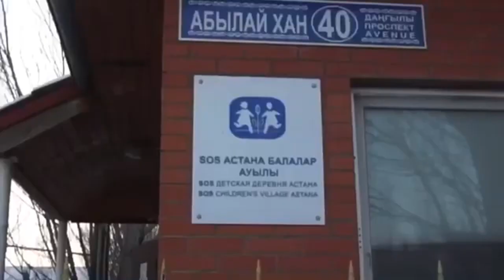Я МУСУЛЬМАНИН / 500 ВЛИЯТЕЛЬНЫХ МУСУЛЬМАН МИРА / ДИМАШ КУДАЙБЕРГЕН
БАНКОВСКАЯ КАРТА Сбер/BANK CARD - 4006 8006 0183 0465
Юmoney(Яндекс Деньги) - 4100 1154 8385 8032